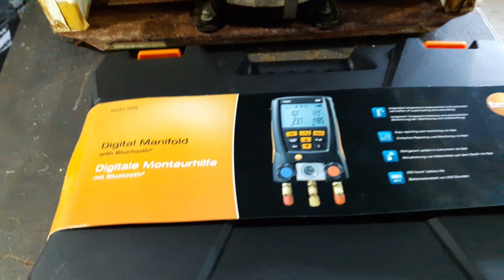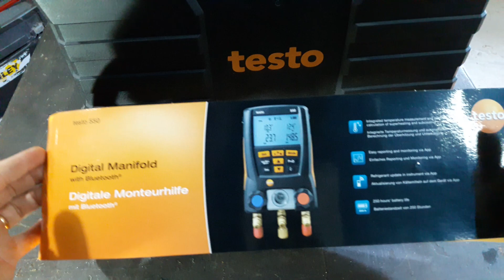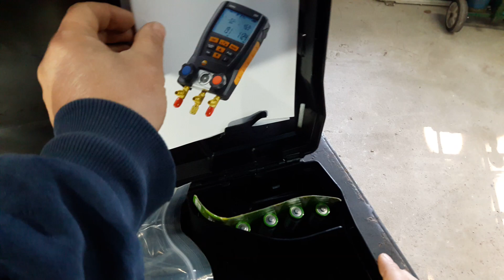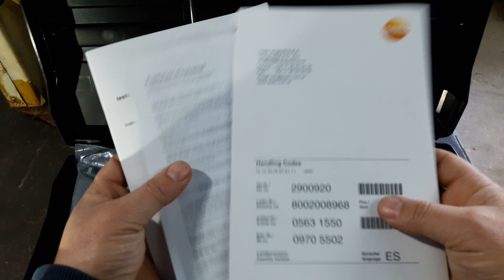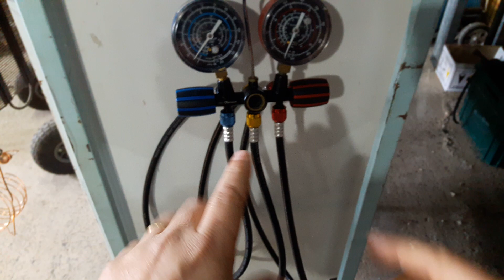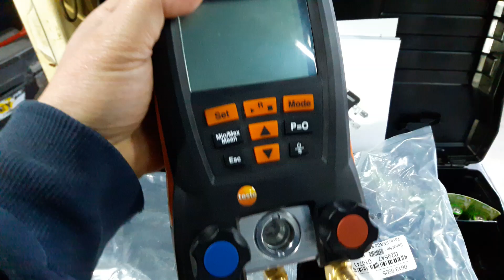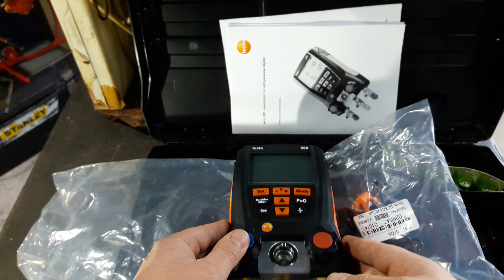Presentación del manifold digital testo 550